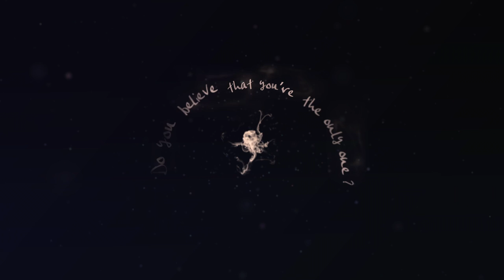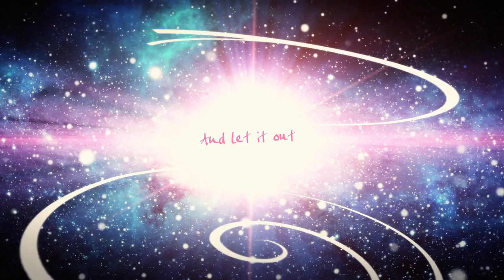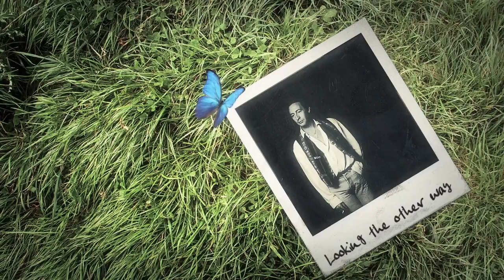Invisible (Lyrics) - Julian Lennon 'Everything Changes' The Videos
Julian Lennon - Invisible

Do you believe that you’re the only one
Who feels the hurt and pain when life’s undone
You’ve gotta believe there’s truth in everyone
Cherish the love when all is said and done We've just begun

Through the picture window In the photograph
Remember love forgotten
It’s Invisible
Falling through the starlight
Slowly feeling sound
Know that love surrounds you
It’s Invisible

Do you believe that time’s are gonna change
I wanna believe but life is kind of strange
Is there a realm that we don’t know about
If it’s all true then we should scream and shout
And let it out

Through the picture window
In the photograph
Remember love forgotten
It’s Invisible
Slowly feeling sound
It’s Invisible

So you left me
Out in the sunlight
But I see you
Standing in shadows
All these people
Looking the other way
All these people
Talking to no-one
Talking to no-one

In the photograph
Remember love forgotten
It’s Invisible
Slowly feeling sound
It’s Invisible

In the photograph
Remember love forgotten
It’s Invisible
Slowly feeling sound
It’s Invisible

Invisible, Invisible
Invisible Invisible...

Directed by Dick Carruthers